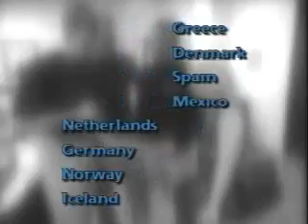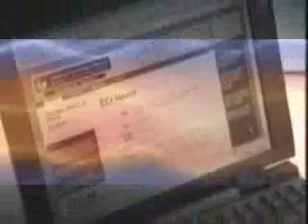87- Executive eBusiness Education - Mark Hamill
Today, the world is being changed by information and communication technologies .
Mark Hamill Education Series - Education - 2000